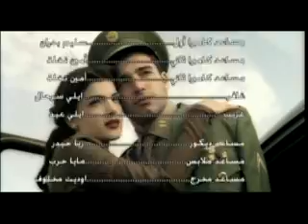Dina Hayek - Katabtellak (Official Clip) / دينا حايك - كتبتلك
Music video by Dina Hayek performing Katabtellak (Official Clip)